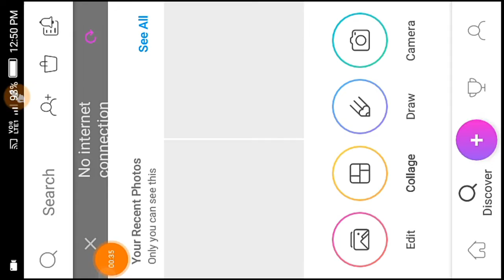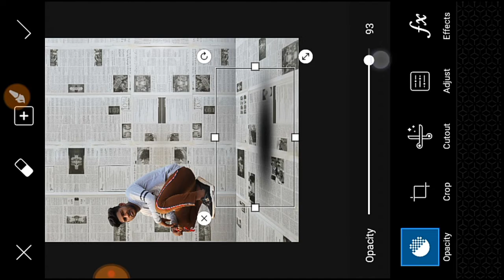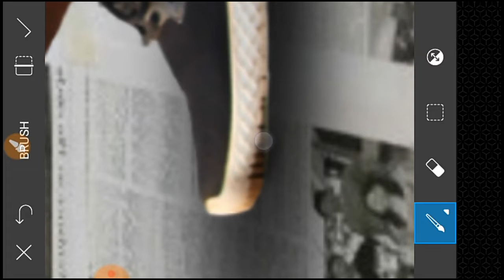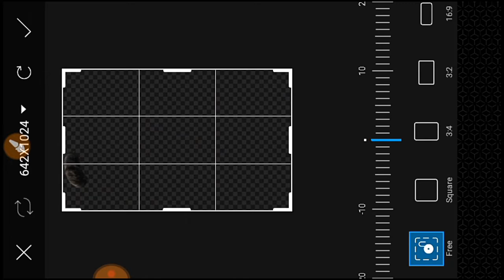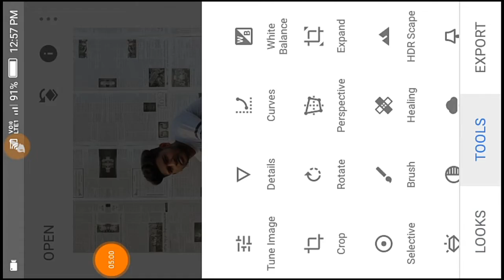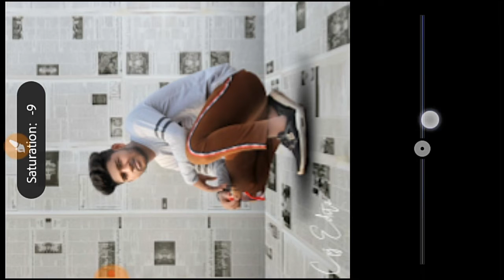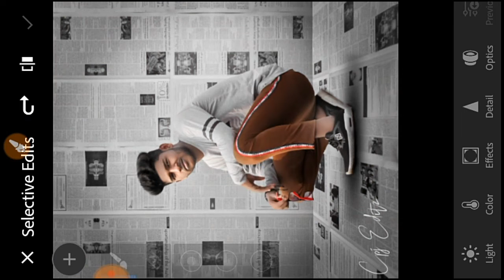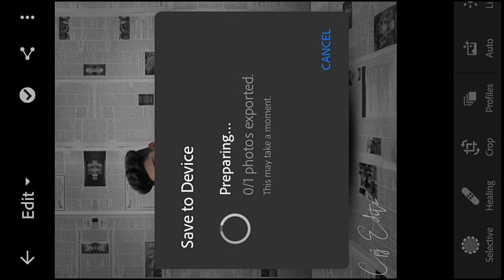NEWS PAPER TRENDING - Photo Editing Tutorial in Picsart Step by Step in Hindi - Taukeer Editz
👇🇦   🇧  🇴  U   🇹  👇
My NAME : Chandraprakash Jaiswal
AGE : 16
HOME : Kota bilaspur (chhattishgarh)
HOBBY : photo editing, | uploading videos daily.
MY MOBILE PHONE IS : lava z60

🌀🌀Paid Editing ke liye  👉whatsap mi